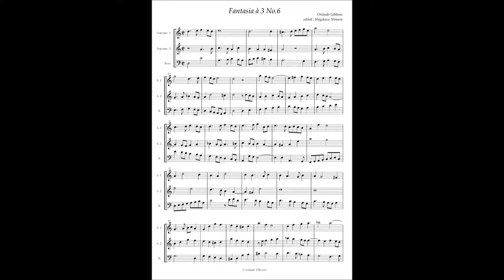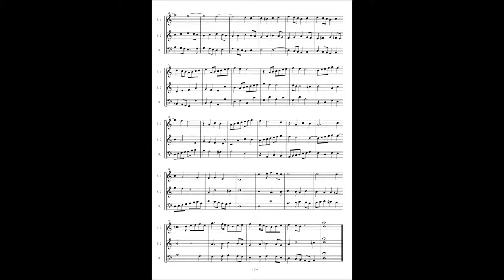Orlando Gibbons, Fantasia à3 No.6